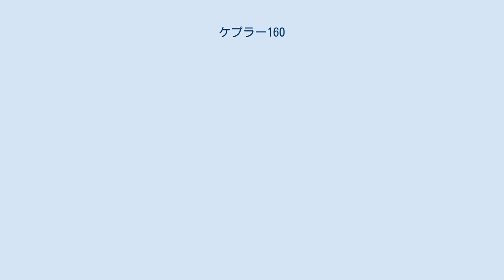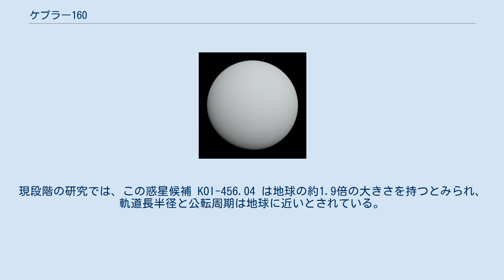ケプラー160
ケプラー160（英語: Kepler-160）は、地球から約3,140光年離れた、ケプラー宇宙望遠鏡の視野内のこと座の方向に位置する恒星である。
質量と半径は太陽に非常に似ている。
3つの太陽系外惑星と1つの惑星候補が周りを公転していることが知られている。
 ケプラー160は比較的年老いた恒星で、検出可能な星周円盤は確認されていない。
大きさは太陽に近く、表面温度は太陽より約300 K低いだけで、光度はほぼ変わらないとされている。
金属量は不明であるが、太陽の金属量の40％または160％という相反する値が報告されている。
 2010年、ケプラー宇宙望遠鏡によるトランジット法の観測で、ケプラー160を公転する2つの惑星候補が発見され、2011年初頭に発表、2014年に確認された。
確認された惑星 ケプラー160b と ケプラー160c は、公転周期の比が1：3に近いにもかかわらず、軌道共鳴はしていないと考えられている 。
 2020年、ケプラー160cの公転周期に変動が見られることから、通過（トランジット）を起こさない別の惑星が存在することが示された。
この惑星は ケプラー160d と命名され、2020年6月3日にarXivにて発見論文が公表された。
ケプラー160dは地球の1倍から100倍の質量を持つとみられる。
これと同時に、ケプラー160のハビタブルゾーン内を公転する地球型惑星が存在する可能性が新たに示された。
現段階の研究では、この惑星候補 KOI-456.04 は地球の約1.9倍の大きさを持つとみられ、軌道長半径と公転周期は地球に近いとされている。
この惑星は、地球が太陽から受ける光の約93％をケプラー160から受けているとされる。
KOI-456.04の軌道要素は地球によく似ており、また、ケプラー160も太陽によく似た恒星であることから、両者は「A mirror image of Earth and Sun（地球と太陽の鏡像）」と表現されている。